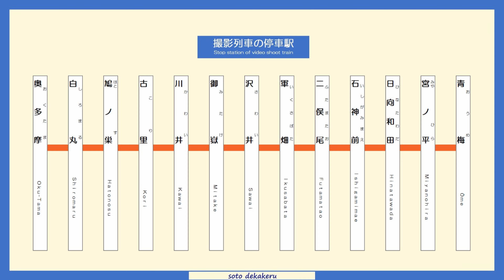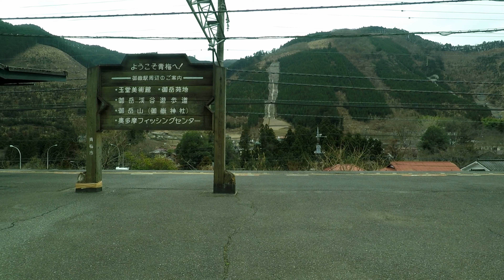鉄道車窓：JR青梅線 普通 青梅ゆき 奥多摩→青梅 E233系 2021年3月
○ JR青梅線の終着駅、奥多摩から青梅に向かう列車の車窓です。東京の山間部の車窓をお楽しみください。
○ 2021年3月上旬、E233系 モハE233-622号車で撮影。
○ 各駅の到着目安(到着前放送の流れるタイミングです)
奥多摩発車、白丸 4:14、鳩ノ巣 6:36、古里 10:06、川井 14:04、御嶽 18:15、沢井 21:20、軍畑 23:35、二俣尾 25:37、石神前 27:45、日向和田 29:44、宮ノ平 31:29、青梅 33:52